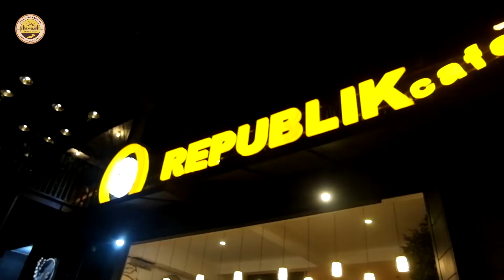JurnalRebahan#5 Full Karaoke